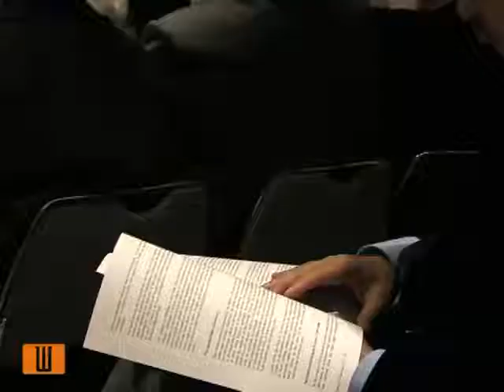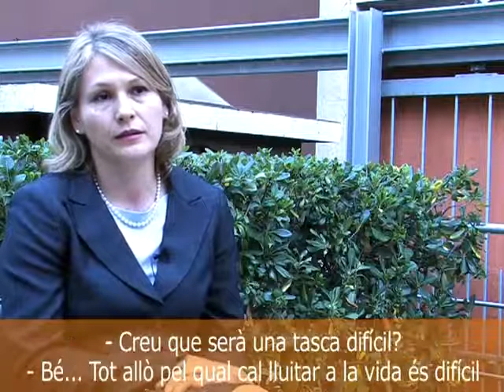L'endemà de la independència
Vídeo resum del congrés "Building a New State" que va organitzar Sobirania i Justícia a Barcelona el 3 de Novembre de 2011, dedicat a l'anàlisi de les qüestions jurídiques, financeres i diplomàtiques de la independència: el repartiment i la titularitat dels béns i els deutes compartits amb l'Estat espanyol, el reconeixement internacional de Catalunya com a Estat i l'entrada de Catalunya als organismes i tractats internacionals.

Intervenen : Patrick Dumberry, professor de Dret de l'universitat d'Ottawa i ex-assessor del govern quebequès, Charles E. Ehlrich, historiador de les universitats d'Oxford i Hardvard i assessor per la Comissió Internacional per l'instauració del dret a Kosovo, i Ana Stanic, economista de l'universitat Notre Dame (Indiana, EUA) i negociadora en temes econòmics de la independència d'Eslovènia.

Agraïments a "Sobirania i Justícia" i Vilaweb